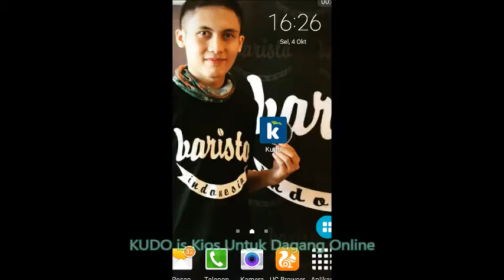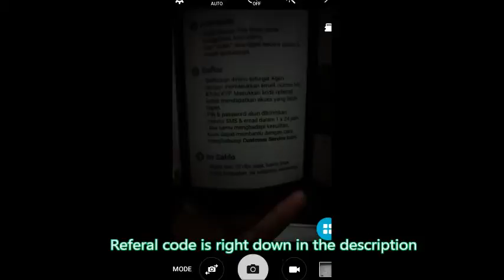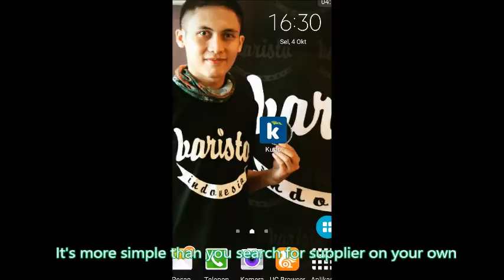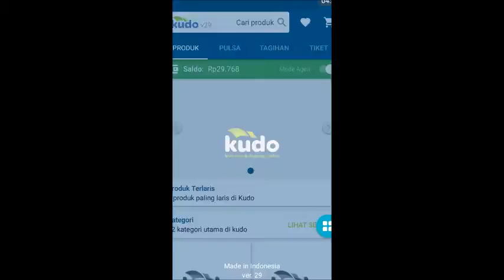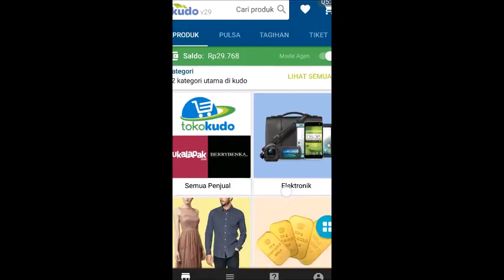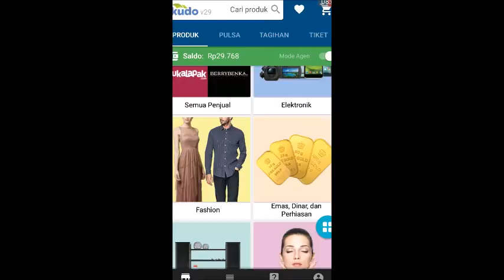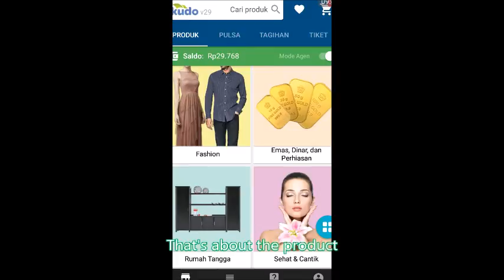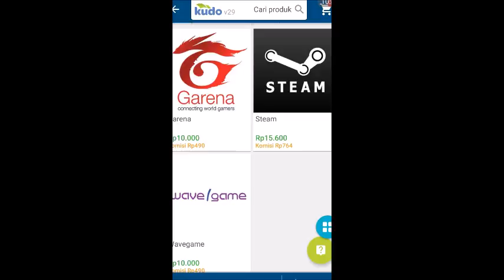Cara gampang jadi pengusaha # bisnis modal dengkul hits 2016 # easy ways to become enterpreuneur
Ini adalah video review singkat mengenai KUDO, salah satu aplikasi market place yang mudah dipakai dan bisa digunakan oleh siapapun pemilik smartphone.. tanpa modal tanpa stok barang semua orang bisa jadi pengusaha :) Enjoy the video

Refferal Code :Ali2j09